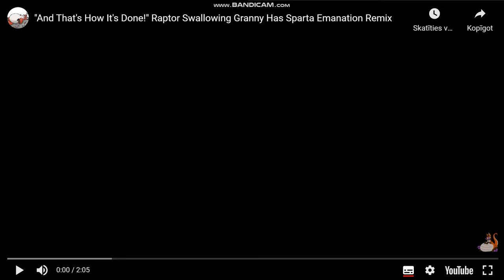video 1226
ice age 5 collision course And That's How It's Done! Raptor Swallowing Granny Has Sparta Emanation Remix